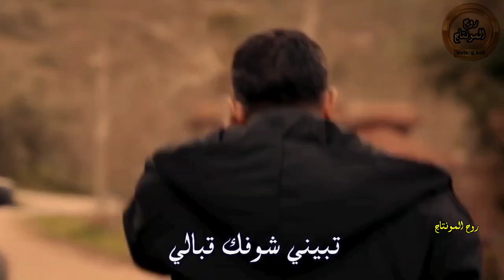محمود القصير - تبيني#ملاحظه_جميع_الحقوق_محفوظه_لقنواتها_الاصليه